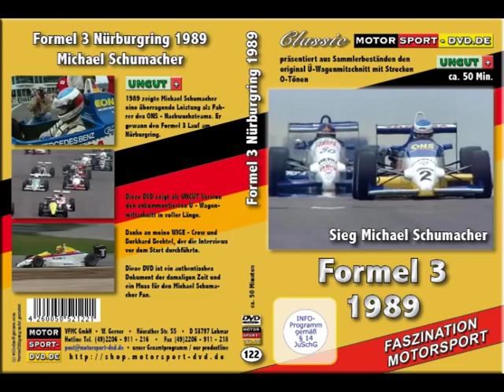Formel 3 Nürburgring 1989 mit Michael Schumacher (DVD122)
Michael Schumacher am Anfang seiner Karriere in der Formel 3.